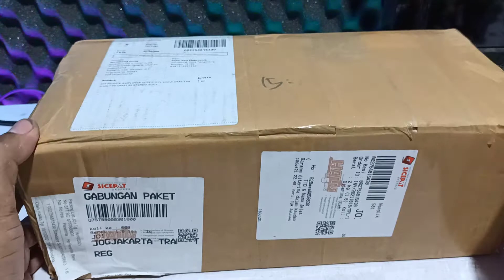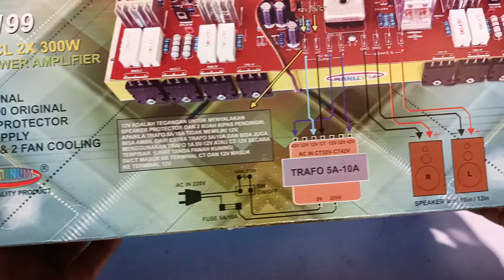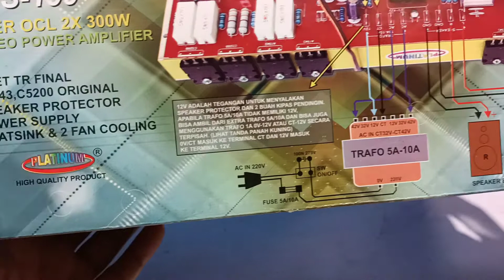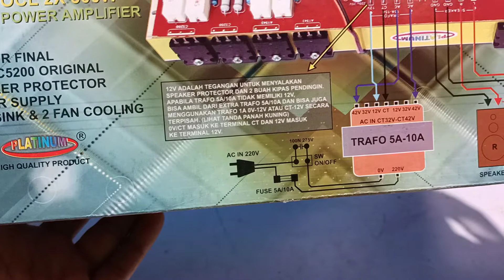unboxing kit power ampli dms-199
ini adalah salah satu kit power ampli 2kali 300watt, pemasangan mudah, tinggal sambung ke speaker, dan trafo saja